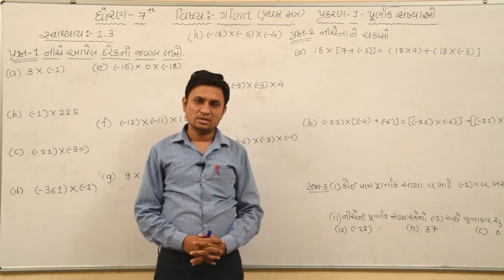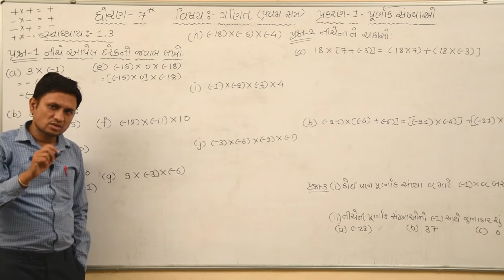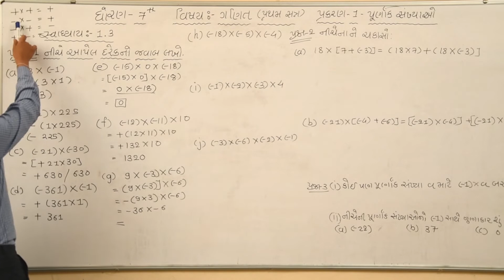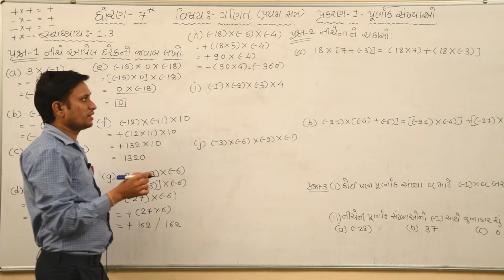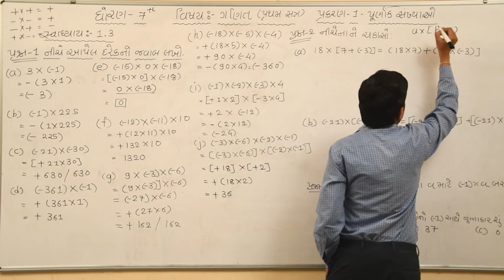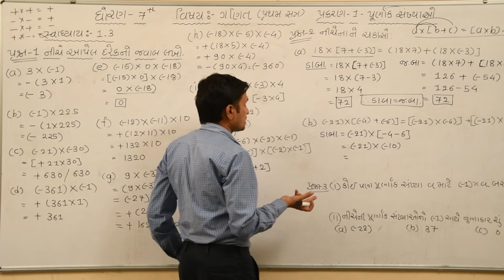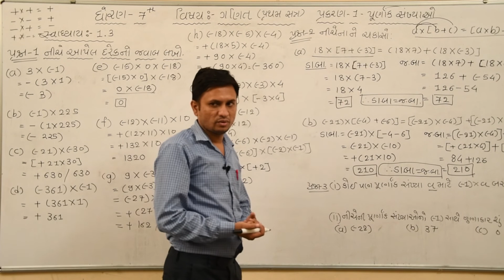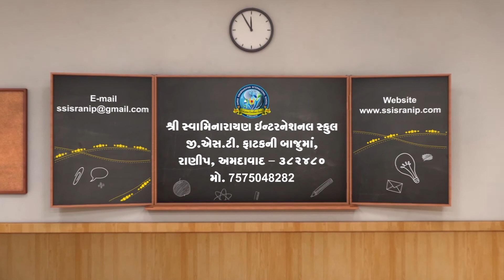STD 7 MATHS CHAPTER 1 પૂર્ણાક સંખ્યાઓ (PART-4)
SHREE SWAMINARAYAN INTERNATIONAL SCHOOL RANIP AHMEDABAD